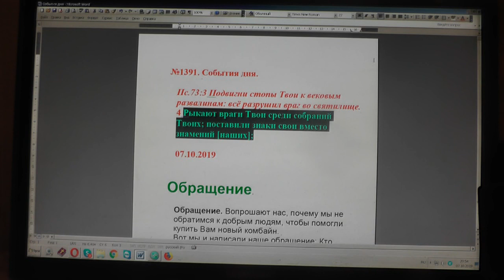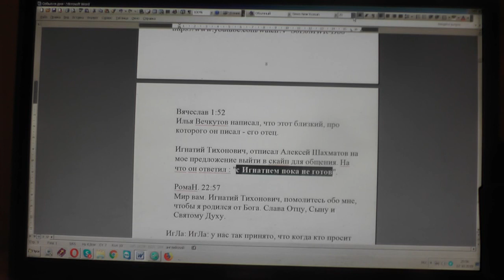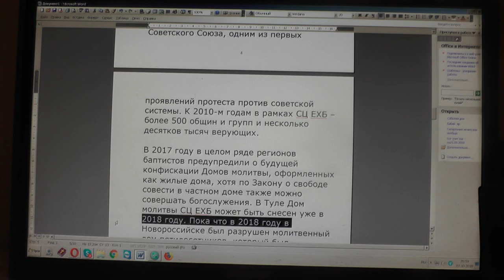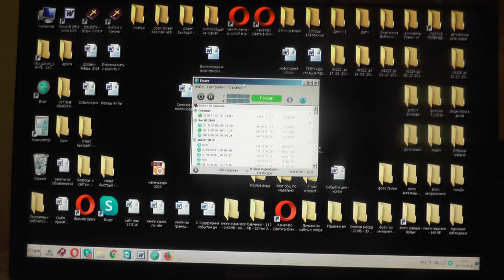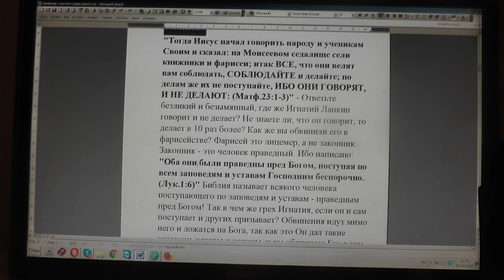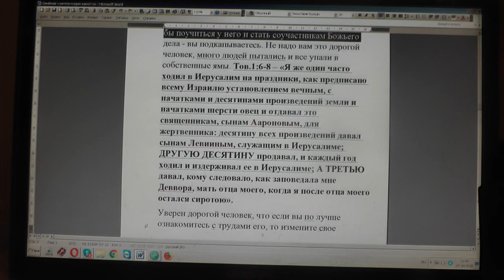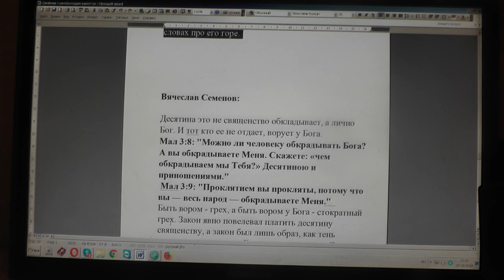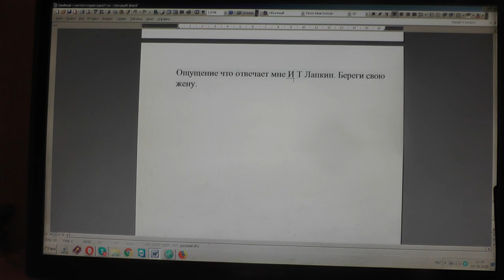№1391. События дня. Пс. 73:3 Подвигни стопы Твои к вековым развалинам. 07. 10. 2019